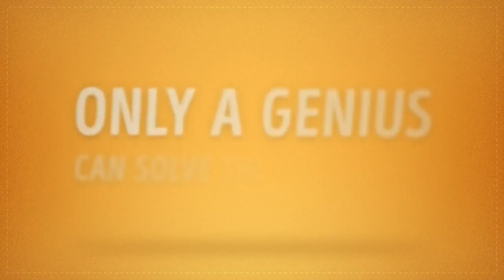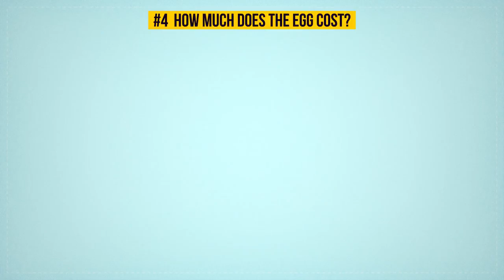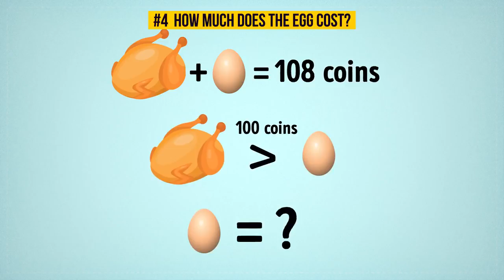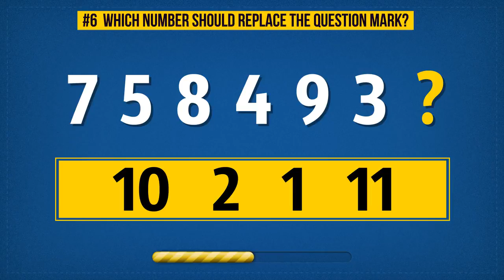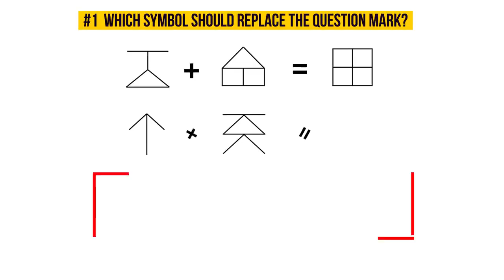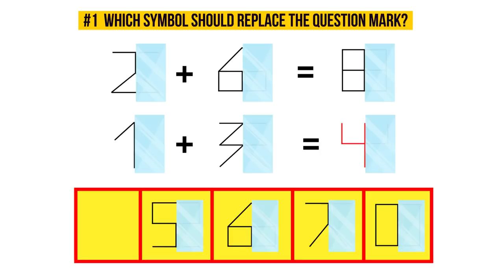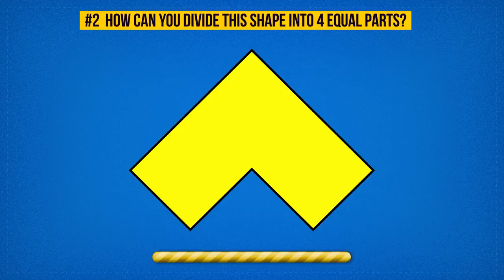Only a Genius Can Solve These Riddles in 2 Minutes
Logic puzzles are good for people of all ages because they give our minds a chance to limber up. Can you solve each of them in 15 seconds? If so, you can